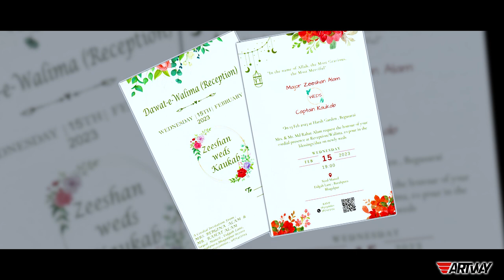Art Way Photography | Zeeshan Weds Kaukab | Teaser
Art Way
Budhanath Road, Khalifabagh, Bhagalpur, Bihar.